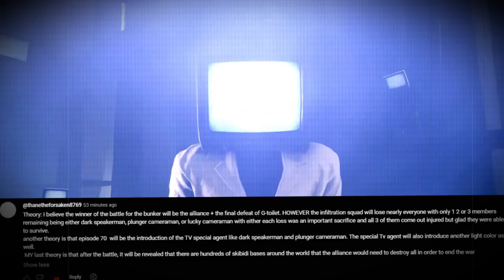WHAT SKIBIDI TOILET 70 PLOT EPISODE 70 SKIBIDI TOILET ALL Secrets Theory